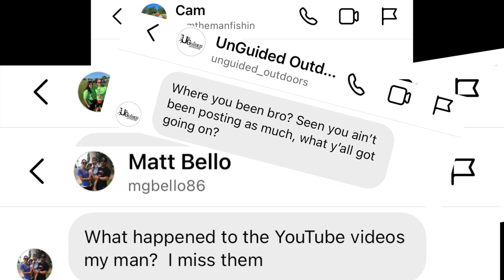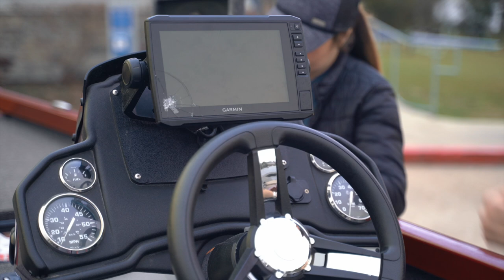Coming out of Retirement...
It’s been a long time since the last video, but today we are back! Thank you for all of the messages checking in on us 🤘🏼

Subscribe as we add in more Camping & Fishing content with our new additions to the Tundra that we will showcase in one of our upcoming videos, from the new bed cover, bed rack, and rooftop tent setup.

Bass Fishing Lake Woodlands, near Houston TX. Cloudy & Windy, with water temps from the upper 50’s into the low 60’s on this visit.